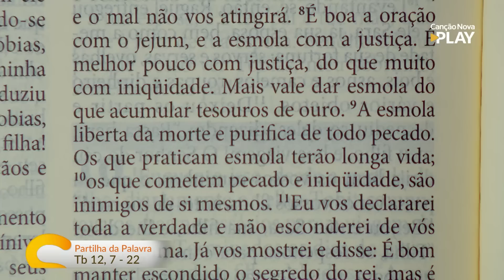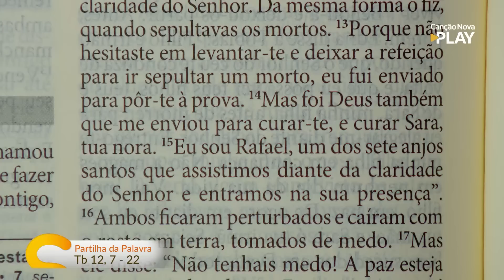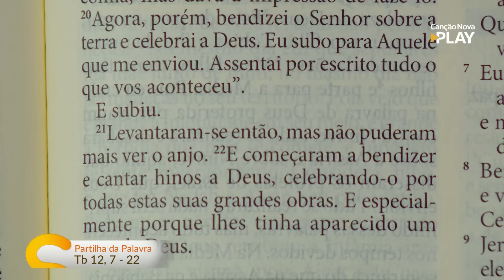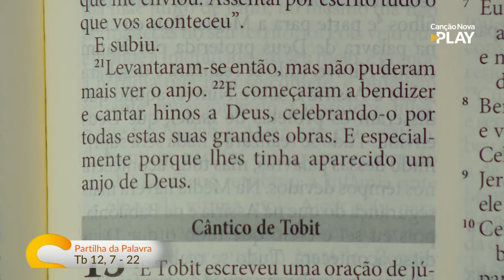Sorrindo pra Vida (15/03/2023) Partilha da Palavra com Márcio Mendes